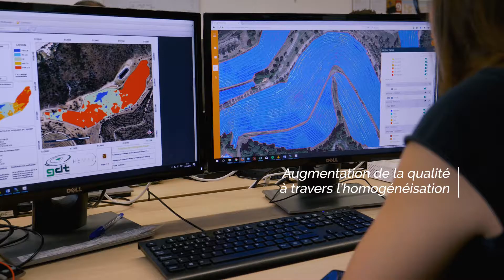Hemav - Agriculture de Précision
En Hemav, analizamos digitalmente las parcelas árbol a árbol y planta a planta. Ofrecemos recomendaciones agronómicas únicas integrables en dispositivos móviles, maquinaria agrícola y Sistemas de Gestión.

De este modo, optimizamos el manejo diferencial de cada parcela mediante recomendaciones de abonado, riego, fitosanitarios y poda. Realizando además estimaciones de producción.

Nuestro AGROSERVICIO cuenta con la proximidad, cercanía y especialización necesarias para conseguir juntos el ÉXITO deseado de nuestros agricultores.